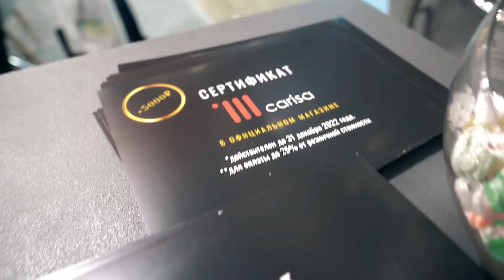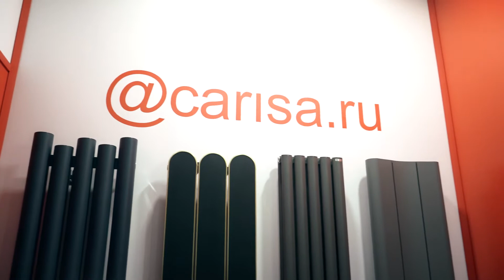Carisa & MosBuild - Международная выставка 2022 | Цены октября 2021 года | Часть 1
MosBuild — это возможность поддерживать контакт со своей целевой аудиторией и оставаться в курсе трендов рынка в течение всего года.